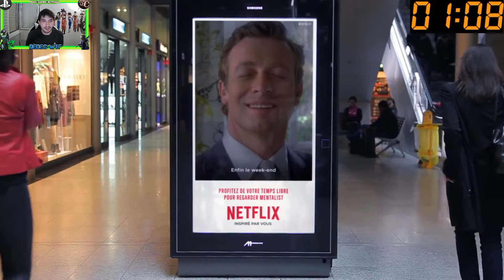(OFICIAL 2 MINUTOS) Netflix afirma que añadirá videojuegos a su catálogo con la suscripción